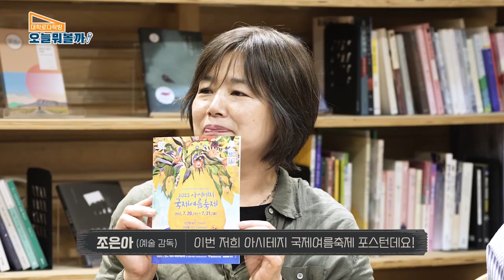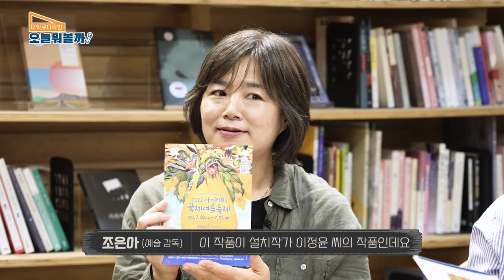[대학로 다락방 : 오늘 뭐 볼까? ] 제 30회 2022 아시테지 국제 여름축제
공연관람이 처음인 3세부터
모~든 세대가 즐길 수 있는
국내·외 우수 아동청소년연극이 한자리에!

[오늘 뭐 볼까?]에서 두 작품 미리 만나봅니다
방정환의 이야기 극장 [그것 참 좋타!!]극단 문
소중한 나의 몸 이야기 [어딘가, 반짝]극단 비영역공작단

올 여름 극장에서 유쾌하게 씩씩하게
"공연에 닿다. Touch! 마음을 잇다. Connect!"

국내 대표 어린이청소년 예술공연 축제
[제30회 2022 아시테지 국제여름축제]

 7.20(수)~7.31(일) 아르코예술극장 대극장/소극장

=7월 셋 째주 추천 공연=

[허생처전] 제 5회 페미니즘 연극제
7.21~7.24 대학로 나온씨어터
극단 문 제작
연출 정진세

[240 245] 제 5회 페미니즘 연극제
7.28~7.31 대학로 나온씨어터
박은호 제작
연출 전서아

[한 여름밤의 꿈]
7.8~7.31  대학로 열린극장
극단 열린극장 제작
연출 이효숙

[화성은 빨갛지 않다]
7.22~7.31 대학로예술극장 소극장
극단 해보마 제작
연출 황준형

[한성의 이발사]
7.23~7.31 대학로예술극장 대극장
창작집단LAS 제작
연출 신명민

[임대아파트]
7.14~8.14 연우소극장
극단 드림랜드 제작
연출 김강현

[태극기가 바람에]
7.21~7.31 대학로 아트원씨어터3관
극단 무아지경 제작
연출 김성진

매월 첫째 주, 셋째 주 "월요일"에

=만든 사람들=
연출 정범철 | 프로듀서 김효준 | 작가 김성진 | 촬영 및 편집 고은태/힐링TV | 협력프로듀서 성경희
한국문화예술위원회 아르코·대학로예술극장 세부터

 7.20(수)~7.31(일) 아르코예술극장 대극장/소극장

7.21~7.24 대학로 나온씨어터
극단 문 제작
연출 정진세

7.28~7.31 대학로 나온씨어터
박은호 제작
연출 전서아

[한 여름밤의 꿈]
7.8~7.31  대학로 열린극장

7.22~7.31 대학로예술극장 소극장
극단 해보마 제작
연출 황준형

[한성의 이발사]
7.23~7.31 대학로예술극장 대극장

[임대아파트]
7.14~8.14 연우소극장

[태극기가 바람에]
7.21~7.31 대학로 아트원씨어터3관